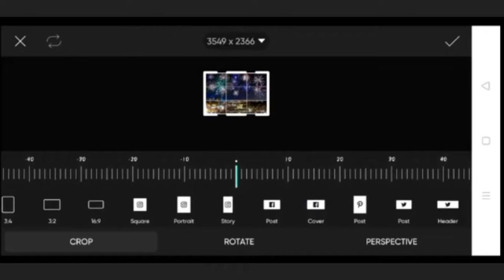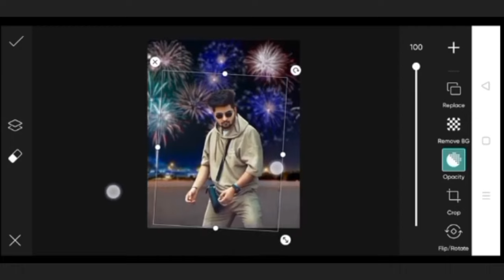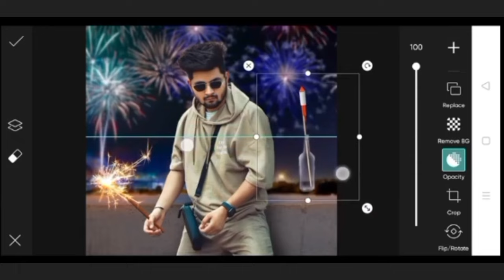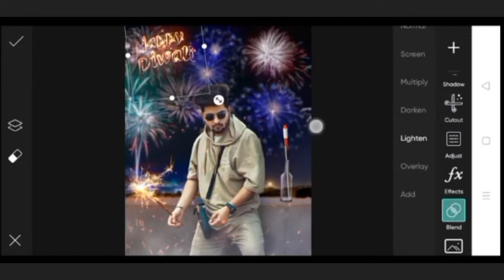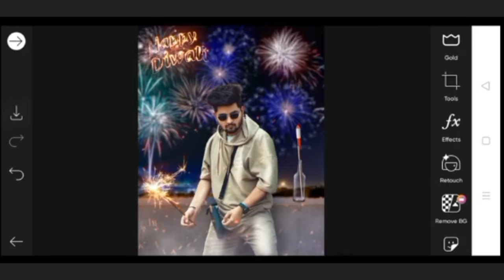diwali photo editing 2022 || Diwali Photo Editing Picsart || diwali photo editing video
guys mene is video mein aapko bataya hai diwali photo editing kaise karen

your Queries 》

nadim photo editor
Diwali Special HD Photo Manipulation tutorial 2021 - NSB Pictures
Diwali special photo editing tutorial in mobile//preset download free//
Diwali photo editing new concept || PicsArt step by step full tutorial ||
🪔Diwali Photo Editing Full Hindi Tutorial 2022 || Alone Design
Diwali Photo Editing 2022 🔥|| Diwali Photo Editing || Happy Diwali Photo editing 2022

note :-